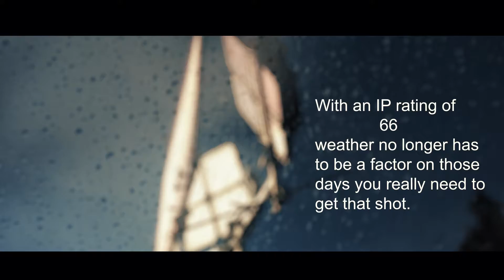Water Resistant IP 66 Rating - CINEMILLS SUFA BULLET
Weighing only 73 lbs. and drawing only 7.3A at 110V, the Sufa Bullet™, with a patented silver optical system, is one of the most powerful LED fixtures on the market. The Sufa Bullet requires no ballast, and no HMI globe. The Sufa Bullet has a lifespan of 50,000 hrs. (77° F) which equates to a cost savings of approximately $130K in HMI globe replacement. The name Sufa Bullet is in reference to the of Speed and Strength of the SUFA (STORM) F-16 fighter jets, and the American tradition of performance excellence. The LED SUFA BULLET the new generation of the HMI SILVER BULLET.